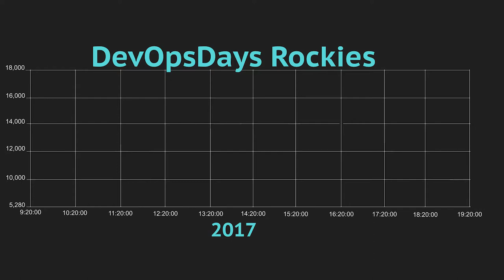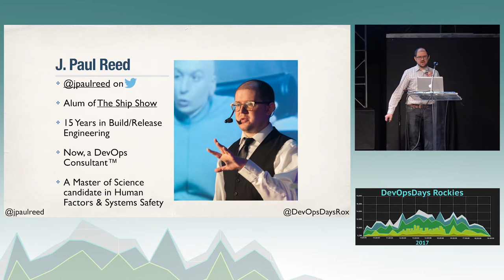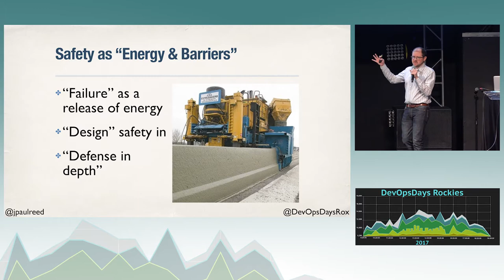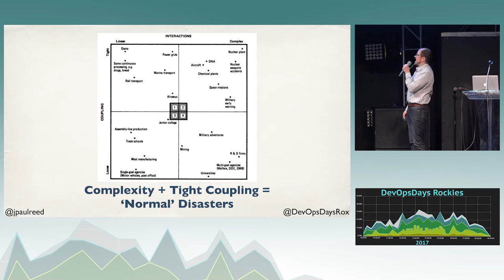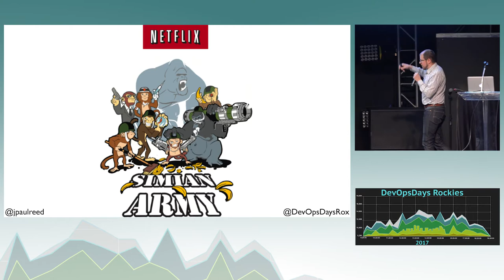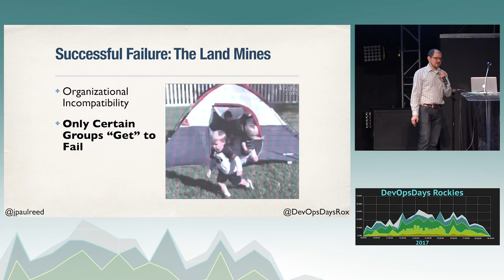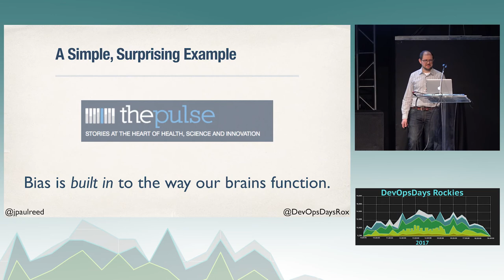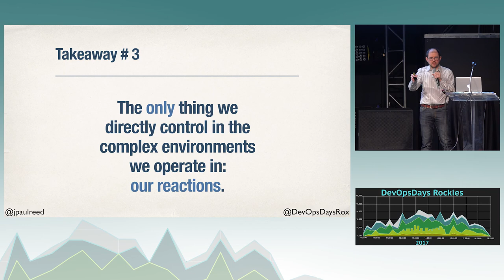DevOpsDays Rockies: ‘Failure’ as Success: The Mindset, the Methods, and the Landmines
‘Failure’ as Success: The Mindset, the Methods, and the Landmines by J. Paul Reed